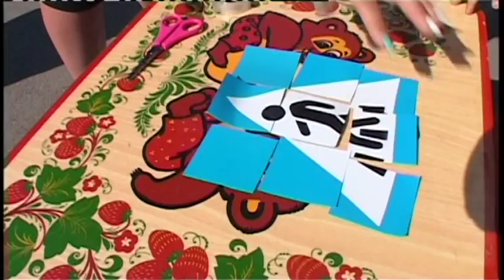В детских садах Анапы учат детей, как важно соблюдать правила дорожного движения